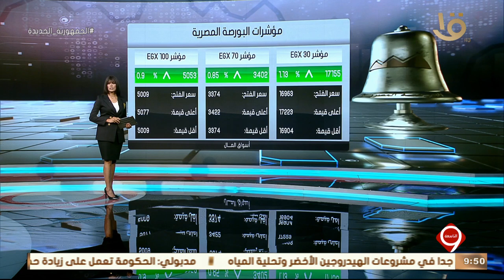نشرة التاسعة | اهم اخبار المال والاعمال